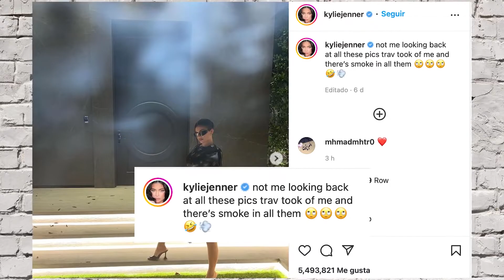Kylie Jenner confiesa que está harta de su novio Travis Scott por esta razón